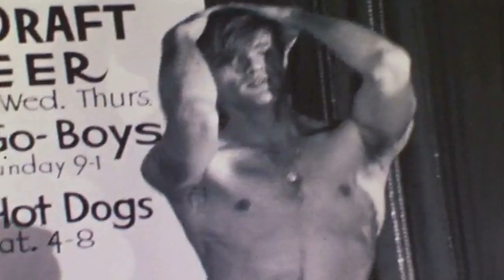Queer San Francisco Nights 1968 | New Way Of Lovin' - Jackie Shane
Gay San Francisco by Jonathan Raymond, is a previously lost documentary depicting queer life in San Francisco five decades ago. Edited from scenes in the San Francisco's Tenderloin district. Shot in 16mm between 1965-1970.
🎧 Jackie Shane - New Way Of Lovin'
7" 1970 Paragon Records

Please subscibe if you like my videos!